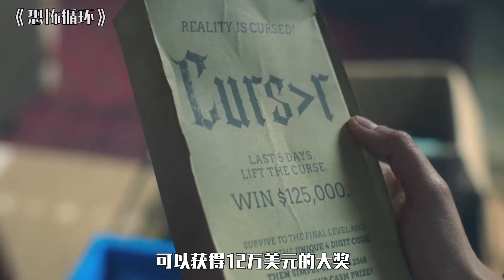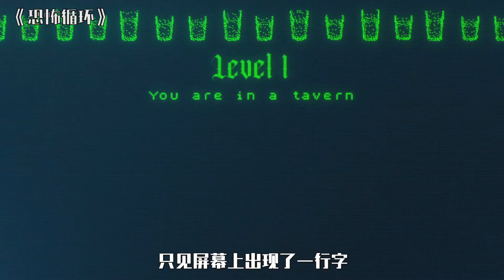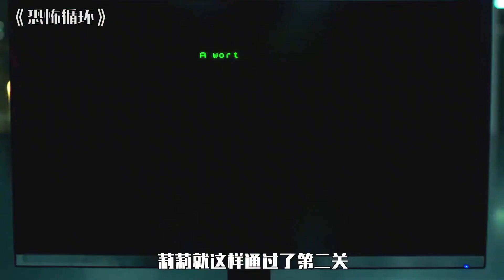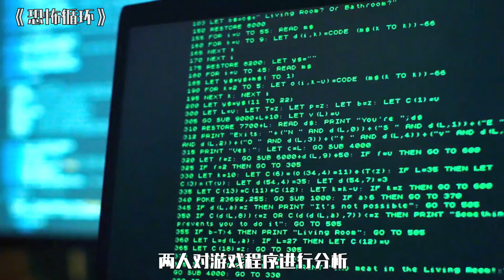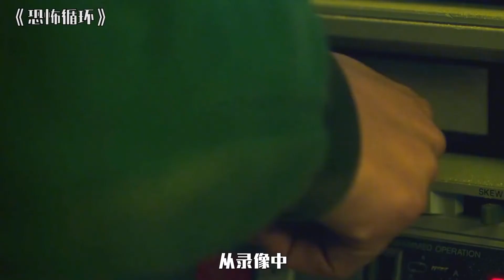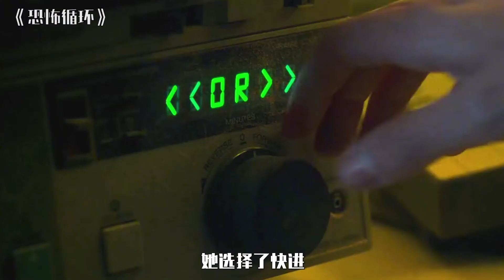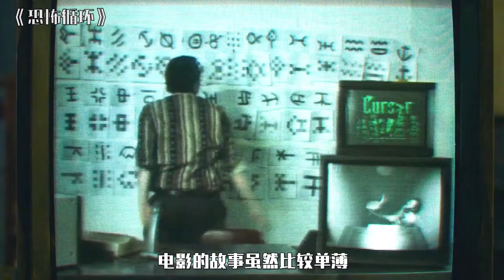《恐怖循環》：2022最新恐怖電影，一個古老的遊戲，卻能隨時要人命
《恐怖循環》一個窮困的大學肄業生為了12萬5千美元獎金，開始玩一個離奇古怪的1980年代生存題材電腦遊戲。隨後她被遊戲詛咒，面臨危險的選擇和扭轉現實的挑戰，並經歷了一系列恐怖事件。此時她終於意識到：自己不是為了錢而玩遊戲，而是為了命。